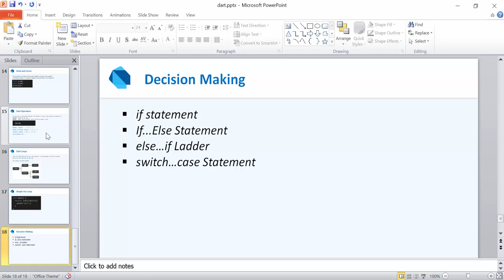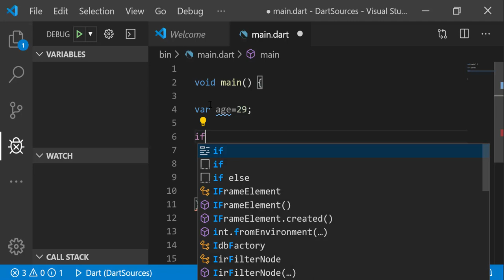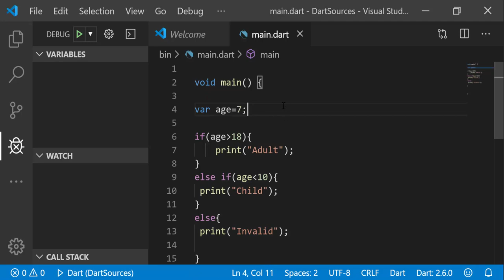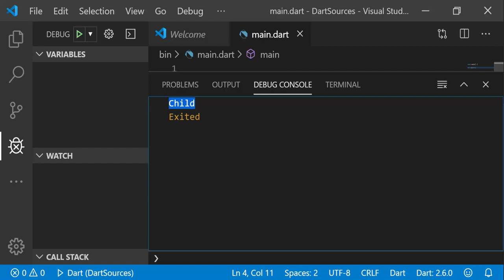Dart Bangla Tutorial ! Part 13 Dart Decision Making